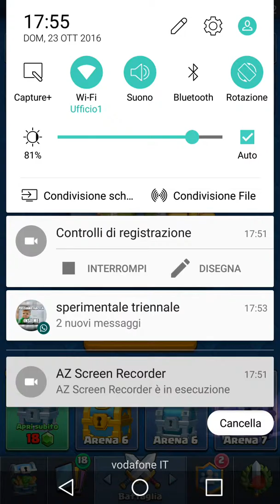Clash Royale - Partita 2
Un altra partitella